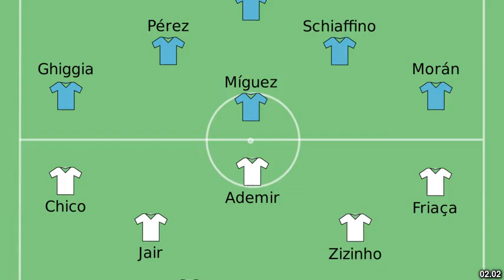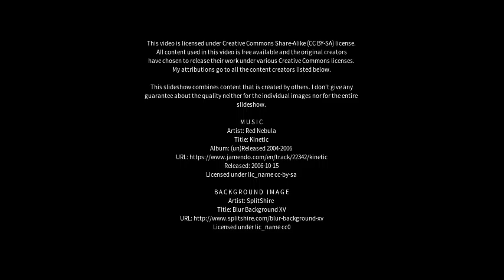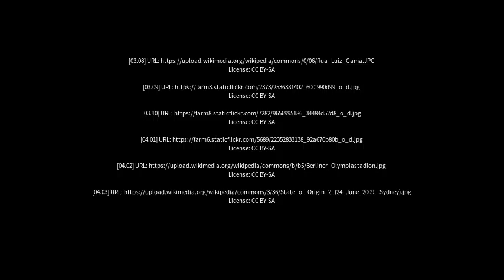Best places to visit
Best places to visit - Maracanã (Brazil) Best places to visit - Slideshows from all over the world - City trips, nature pictures, etc.